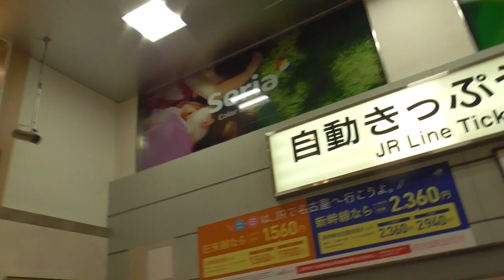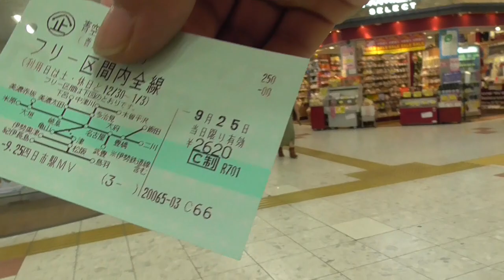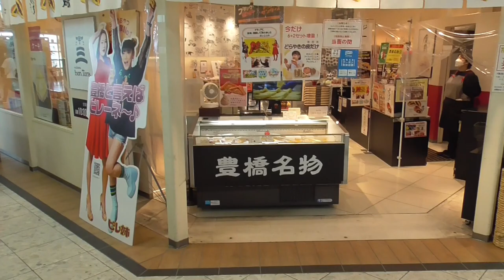ST118-18補 豊橋駅でピレーネと稲荷寿司を買って新快速に乗るだけの動画【スターステイル伊勢湾一周旅行の旅】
たまに出てしまう、はみ出たやつ（＾＾；

〒441-8019 愛知県豊橋市花田町西宿
JR東海道本線＆飯田線＆名鉄名古屋本線　豊橋駅
Toyohashi Station/JR Tokaido & Iida & Meitetsu Nagoya Lines
Nishijuku Hanadacho, Toyohashi, Aichi 441-8019

当動画関連サイト・チャンネルはこちら↓
bon Torayaさま（ピレーネ発売元）